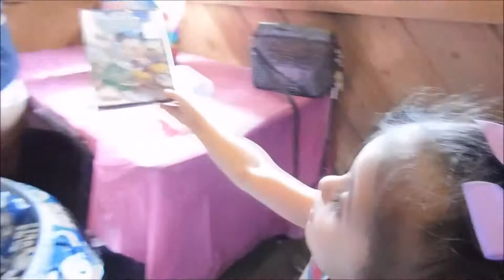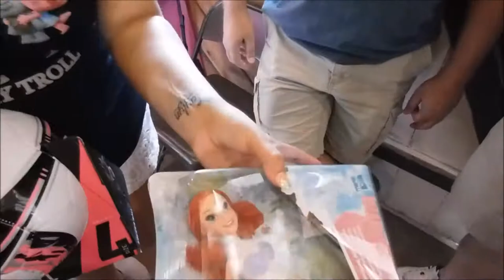Jaylyn's 4th Birthday Party at Burdette Park 🎂🎈🎁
Scroll below for more info on ME!!! :)